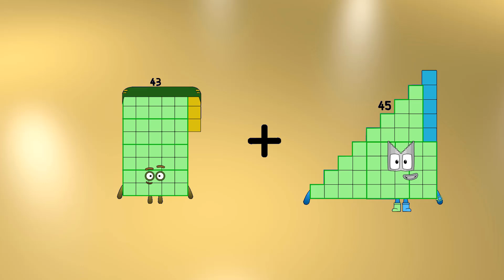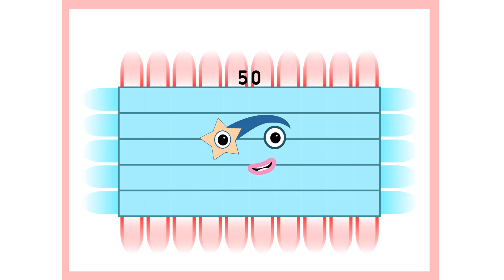Numberblocks Math: Numberblocks Series 7 | Numberblocks Series 7 Step Squad | LEVEL 2 | #544